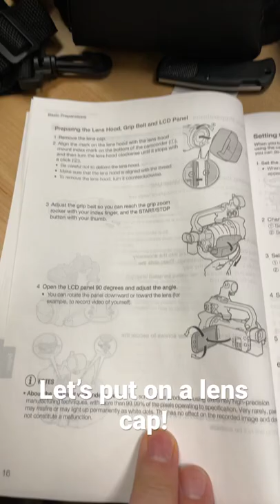Let’s put a lens cap on